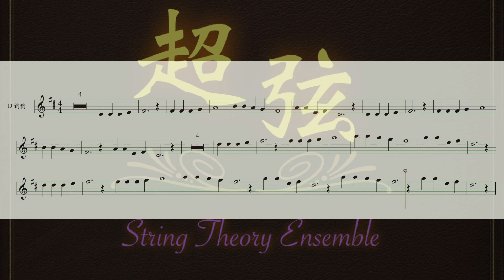兒歌｜一隻哈巴狗｜D大調｜小提琴示範演奏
初級 D 大調三音練習曲